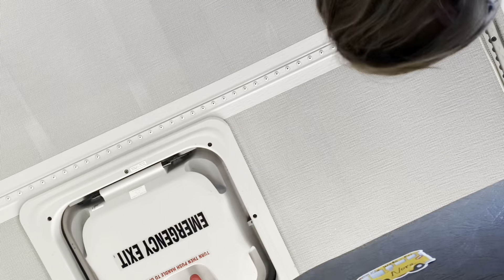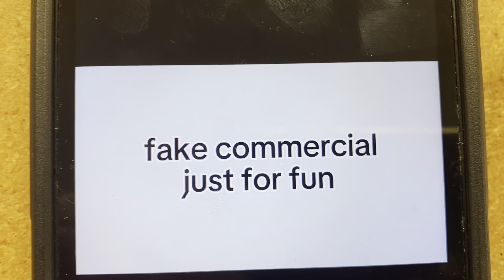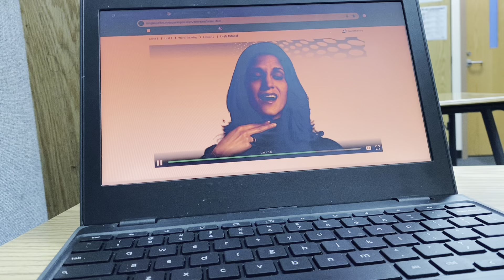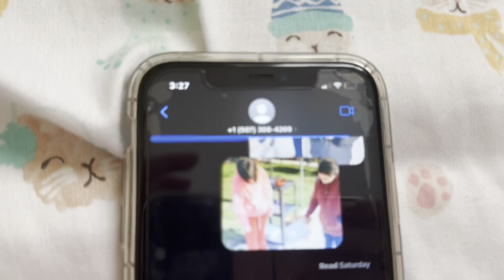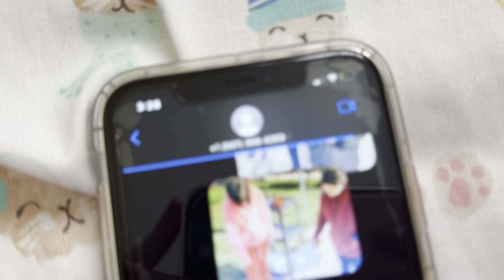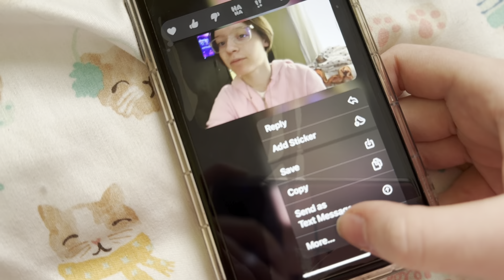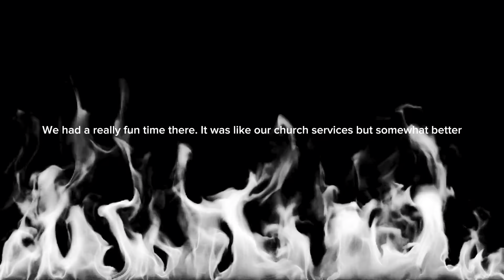My First Day Back At School // Going To The Church Conference